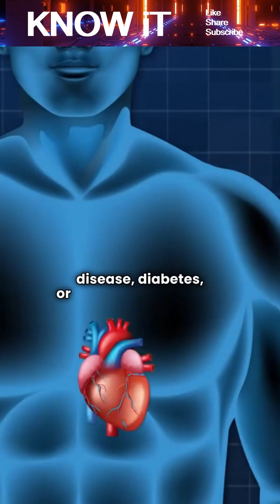10 Surprising Facts About Kinesiotherapy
Discover how kinesiotherapy goes far beyond basic rehabilitation and exercise. In this video, we explore unexpected ways movement therapy supports brain function, reduces pain without medication, improves mental health, prevents injuries, and helps people of all ages stay active and independent. Whether you’re interested in health, fitness, or recovery, these surprising facts will change how you see therapeutic movement.